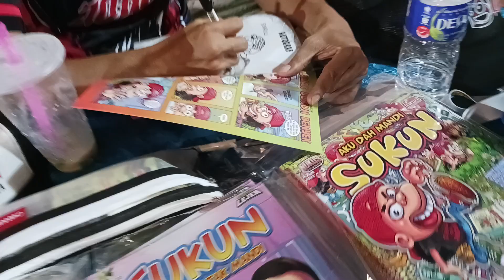Kartunis Sukun menandatangani Autograf